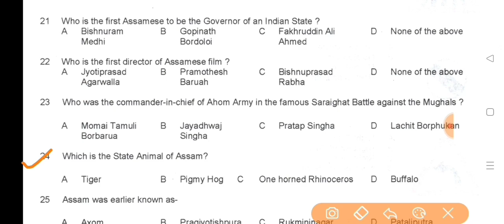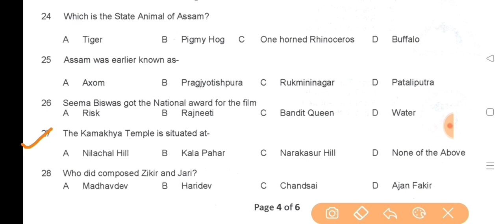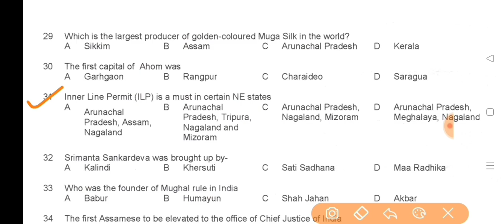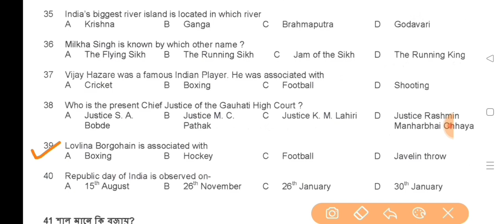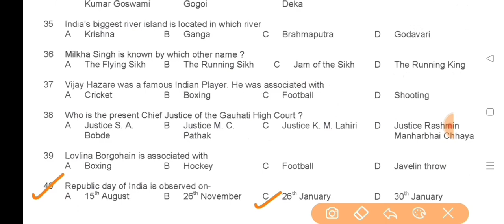Important GK for Assam Direct Recruitment Exam 2022/Based on Gauhati High Court Question Paper 2022